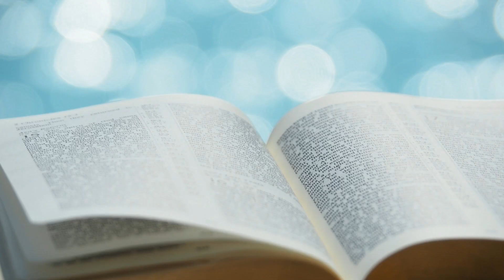夏主教金句INBOX：8月10日星期二【天主愛樂捐的人】（格後 9:7）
夏主教金句INBOX：8月10日星期二 // 各位兄弟姊妹，今天聖經金句是：「天主愛樂捐的人。」（格林多後書9:7）在這段落聖保祿宗徒勸捐，他請格林多的兄弟姊妹為耶路撒冷貧窮的基督徒捐獻。這件事我較早前都提及過，耶路撒冷有很多留下來的基督徒，他們都比較貧窮，因為有錢的人都離開了；不知道是否好似今天香港的情況？

於是，保祿以此為使命，在四處傳播福音時，他都會募捐，將錢送回耶路撒冷去，賙濟貧窮的基督徒。在這裡，其實保祿想說出，如果你去捐獻時，首先第一件事是「感恩」，承認一切都是恩賜，不是因自己努力、厲害，覺得「這些都是我的！」其實一切都是天主冥冥中的恩賜。當然我們有付出和努力，但到最後，當我們捐獻時，都該有一份回饋、感恩的心。

除此之外，亦都是「分享」；好明顯世界貧富不均，有人能力較高一些、有人差一點，智力、機會也不同。於是，大家生活、物質條件、教育程度都不一樣。或者我們只懂埋怨，覺得天主使這個世界很不公平、不公道？但是，天主正正是要這樣，讓我們學懂去分享，彼此相愛。所以，去捐助他人，其實就是分享。

保祿寫得很美麗；「樂捐」，即開心地去捐錢。為什麼開心？因為當我們去捐助他人的時候，也是敞開自己的心靈，好讓天主的恩寵、天主給予的祝福，進入我們心中。我們好像犧牲了一點東西，例如少了一點金錢，事實上，在保祿眼中，我們是得著的。

所以，「天主愛樂捐的人」，我們既打開了心靈，天主的愛自然可以走進我們之內，對嗎？各位兄弟姊妹，平時大家參加彌撒的時候，你捐多少錢呢？我不知道大家收入多少，亦不知道你有多少「身家」，不過，最少⋯⋯大概也不要只捐20元吧？

記住：「天主愛樂捐的人」（格後 9:7）//